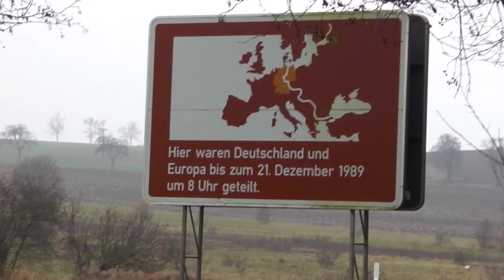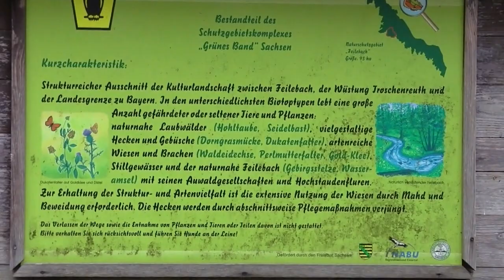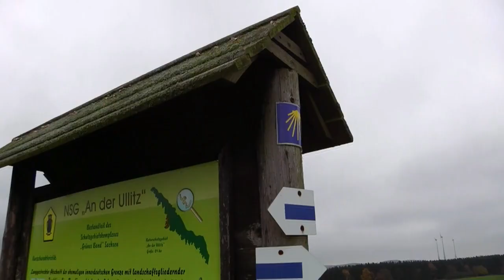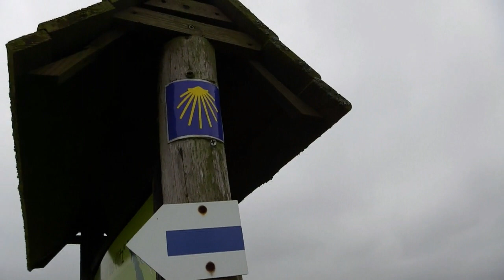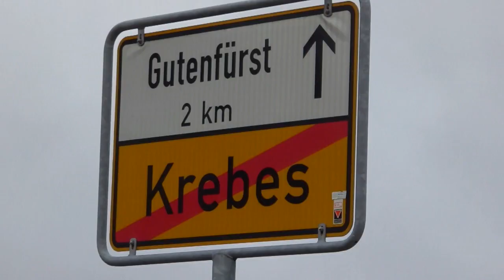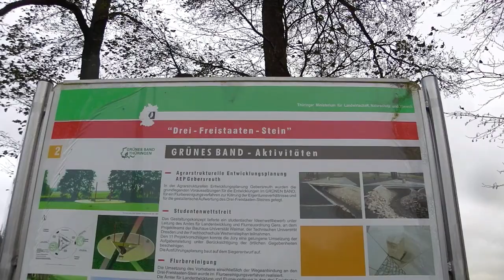Am grünen Band unterwegs: entlang der ehemaligen innerdeutschen Grenze Teil1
von verschwundenen Ortschaften, russisch Brot, drei Länder-Stein und einer Autobahn...